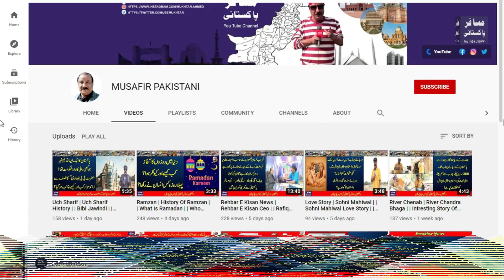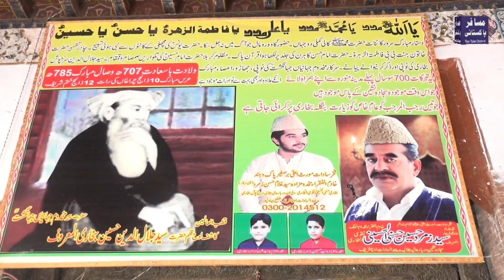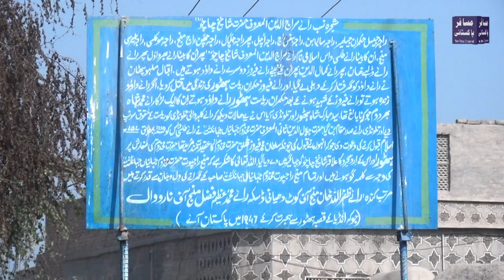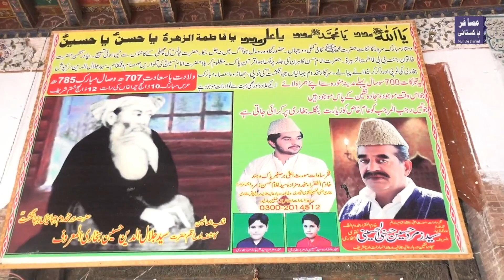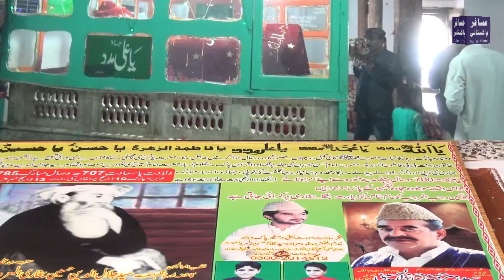Jahaniyan Jahangasht |Tomb Of Hazrat Makhdoom Jahangasht ||Famous Sufi Saint| Uch Sharif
In This Video I Will Show You The History Of Famous Sufi Saint  Hazrat Jahaniyan Jahangasht Tomb  In Uch Sharif By Musafir Pakistani Official.

Jahaniyan Jahangasht was a Sufi saint from South Asia. His descendants are known as Bukhari and are a prominent line of Suhrawardi Saadat. Makhdoom was born on January 19, 1308 AD (14 Shaban 707 AH) in Uch near Bahawalpur, Pakistan. His father, Syed Ahmed Kabir, was the youngest son of Jalaluddin Surkh-Posh Bukhari. He believed that every order was endowed with an inherent spiritual greatness and so he joined every order that existed at the time. He was a well-traveled person who earned him the title of Jahangasht.